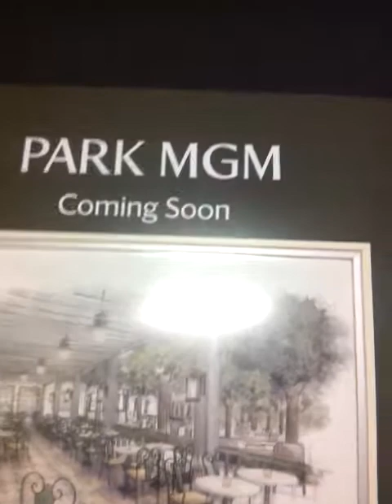Where to catch the tram in Monte Carlo to go to Bellagio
Where to catch the tram in Monte Carlo to go to Aria, The Crystals & Bellagio